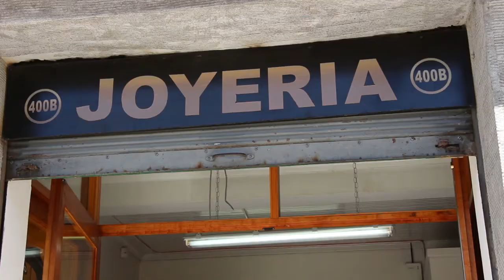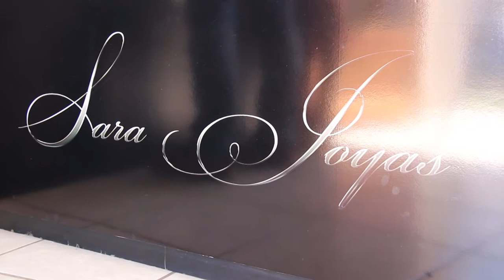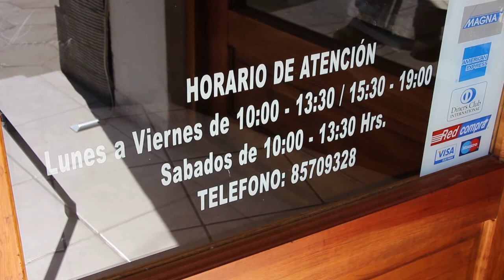SARA JOYAS PERALILLO